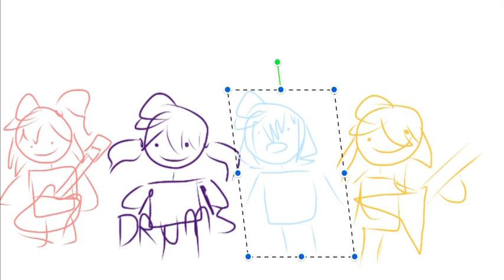left hand morfonica method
this is an inside joke.

kris: kaoru, kanon and chisato r in a poly relationship 💜💙💛